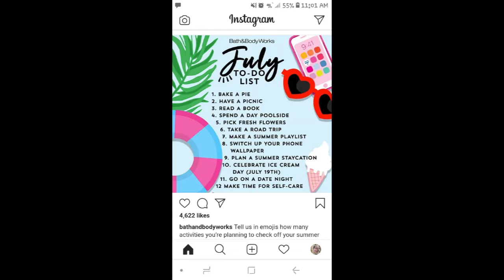Very Special Coffee Talk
Surprise! There's no "Songs with Mel" today. Instead, I have a very special Coffee Talk video and there's a specific reason it needs to come out today...no matter how silly it may seem lol. I hope you enjoy and get some good ideas from this!